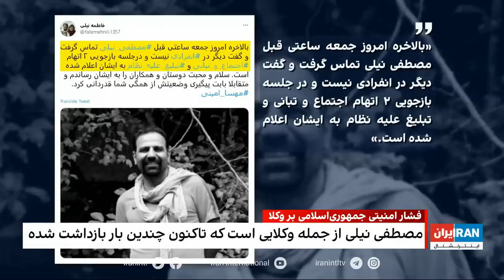۲۴| فرداد فرحزاد: یک جمعه خونین دیگر در زاهدان